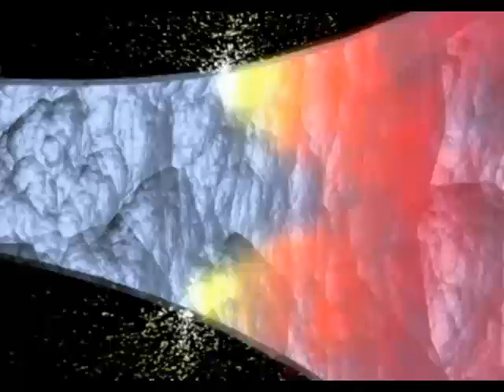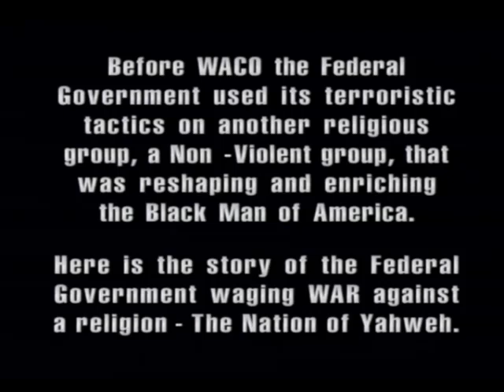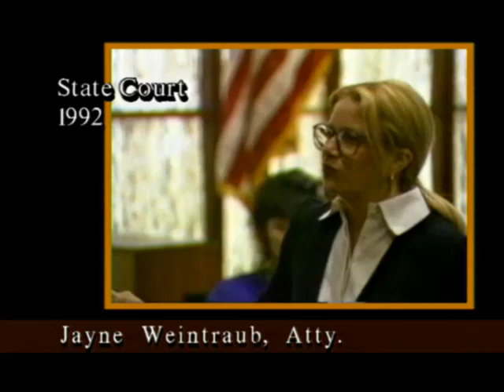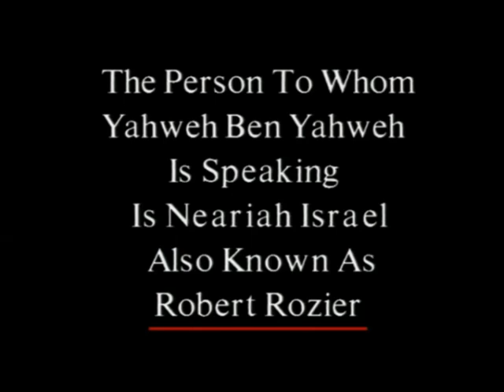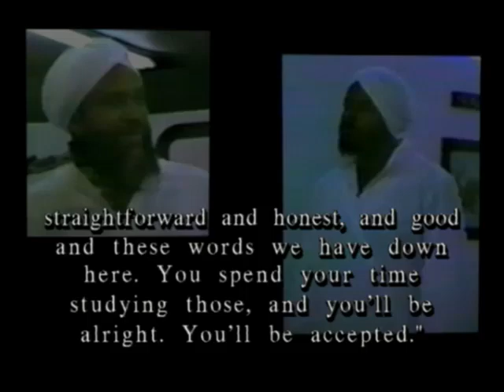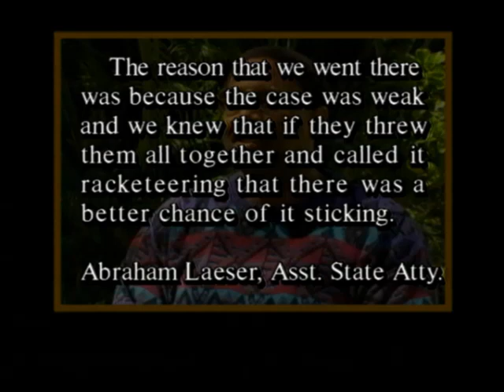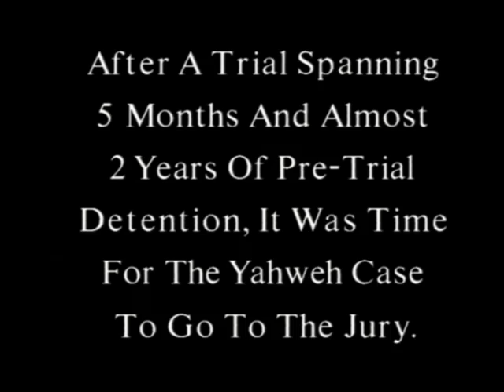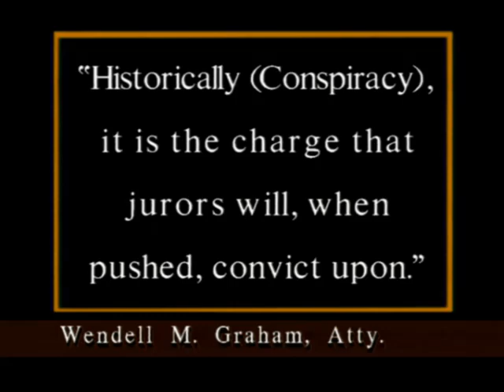The University of Yahweh pt.205